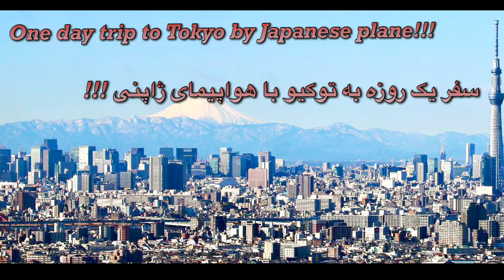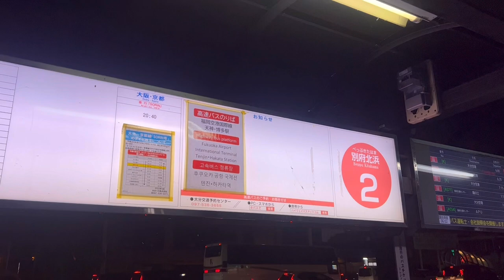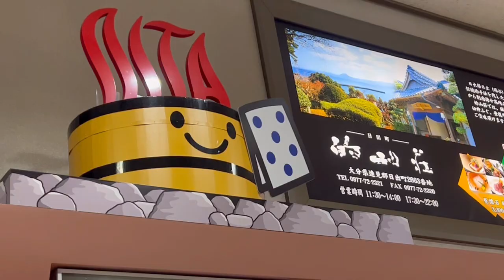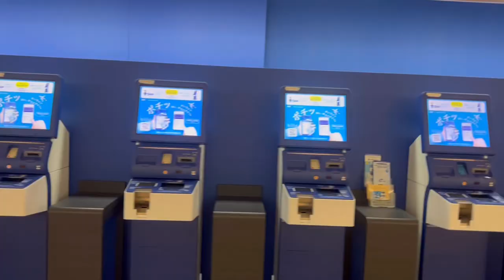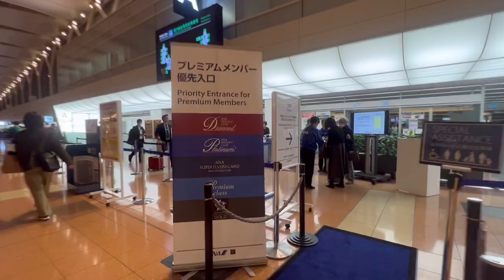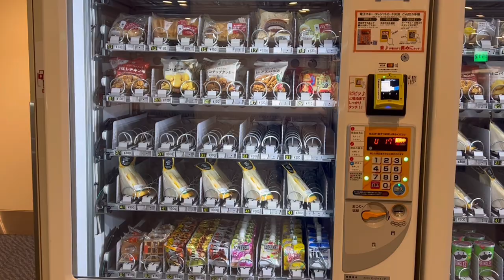How would be traveling by Japanese airline?/سفر با خطوط هوایی ژاپن چگونه خواهد بود؟🇯🇵🤔🛫